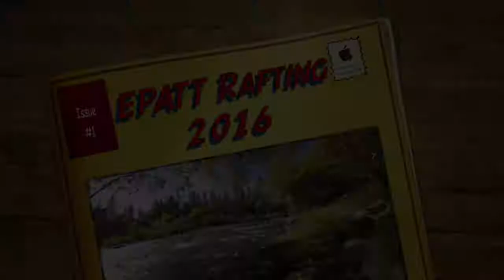EPATT Rafting Trip 2016